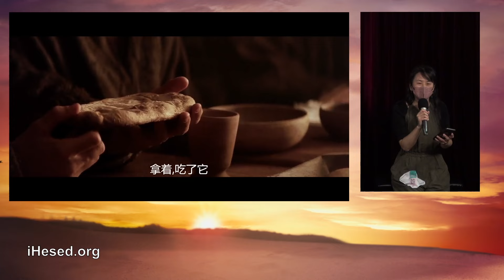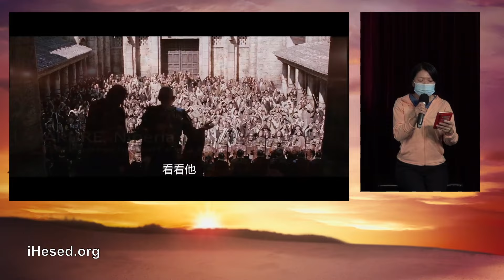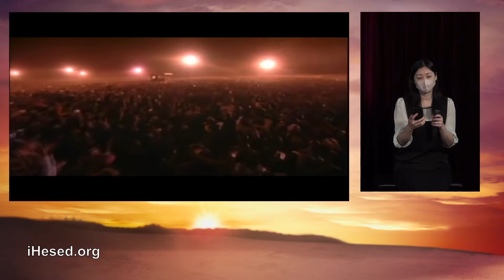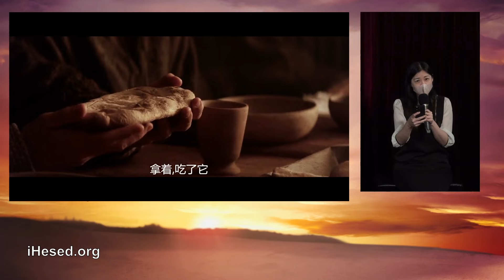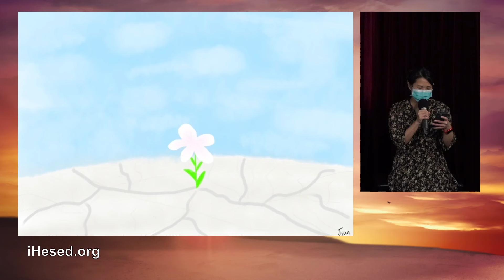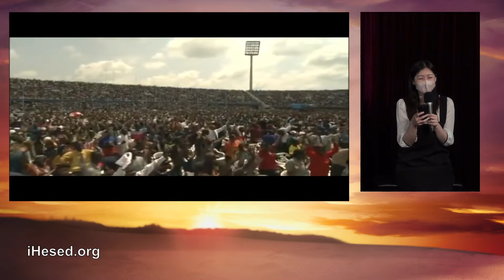神給的比你要的更多更好｜神出手奪回屬於你的｜司法天秤偏愛你｜神蹟時刻137｜香香牧師｜恩寵教會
見證：
使用禱告巾  翻轉情況  化惡為善
心思被攪擾  得以恢復
胃痛  得醫治
骨折變成骨裂  迅速恢復
保護令  延長兩年  並加強內容
財務見證

聖經說，信的人必有神蹟跟隨，就是手按病人，病人就必好了。邀請你跟著影片，把你的手按在身體需要得醫治的地方，用信心宣告神的話語「因為耶穌的鞭傷，我已經得醫治了」，信是得著就必得著，已有上百個神蹟醫治的見證，奉耶穌的名，祝福你也成為神蹟的器皿。

壹、  國際與美國捐款奉獻：
1. Zelle線上轉款
Account Name: iHesed

2. 美國支票
Title (抬頭): iHesed
Memo:不用註明
支票請寄到: Mr. Jeon-Hor Chen
19 Butler Street, Irvine, CA92612, USA

3. 銀行匯款
Account name: iHesed
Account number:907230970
Swift Code:CHASUS33
Bank name:Chase Bank

美國聯絡人: Mia Hung

貳、台灣捐款奉獻方式：
1. 上海商業儲蓄銀行-城中分行(011)帳號：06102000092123

聖經說，「因為耶穌的鞭傷，我們已經得了醫治。」上帝的心意就是醫治。但我們不限制神醫治人的方式。

在此提醒大家：聖餐、抹油、按手、禱告巾、宣告神醫治的話語、甚至手術、服藥，都是可以讓人得醫治的方法。「神蹟時刻」與「專業醫療」，都是神可以使用的醫治方式，請大家務必尋求神清楚的引導。請勿貿然停止服藥或停止接受治療。

我們也會繼續為你禱告。奉耶穌基督的名祝福你，身心靈都神速痊癒。天父愛你喔！